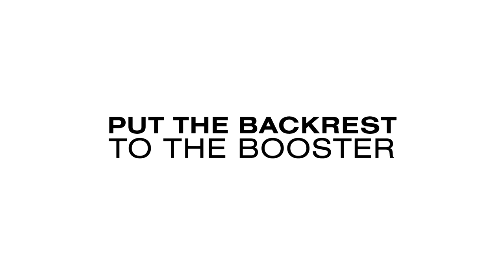CYBEX HOW TO – Reconnecting backrest on CYBEX Pallas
All CYBEX Group 1/2/3 car seats are equipped with a reclining backrest that perfectly adjusts to the vehicle seat.

Find out how to put the backrest back to the booster in this episode of "CYBEX HOW TO".